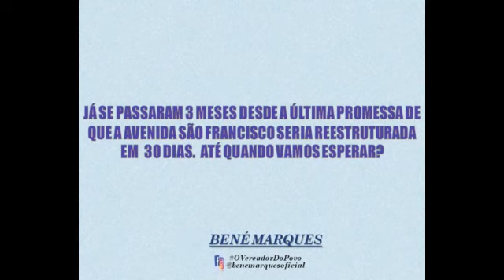VEREADOR BENÉ MARQUES DENUNCIA ABANDONO DA AVENIDA SÃO FRANCISCO NO BAIRRO ITABERABA.